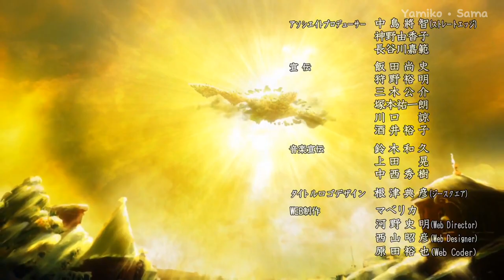【AMV】 - A Certain Magical Index 「 Ashita, Hareru Kana 」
🔥SONG : Ashita, Hareru Kana
- Artist : Misawa Sachika

💎 spoilers alert
I used scenes from
• A Certain Magical Index III
• A Certain Magical Index the Movie: The Miracle Of Endymion